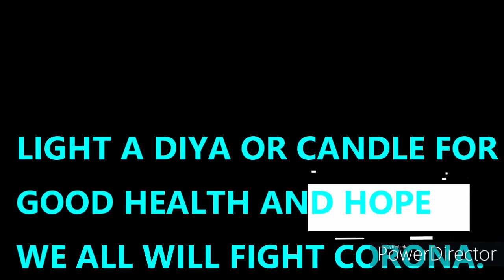Kali Puja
Regards,
Asquare production